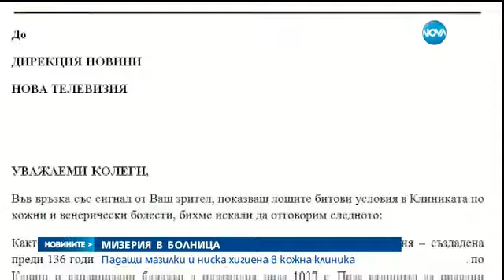Падащи мазилки и потресаваща хигиена в кожна клиника - Новините на нова (12.06.2016)